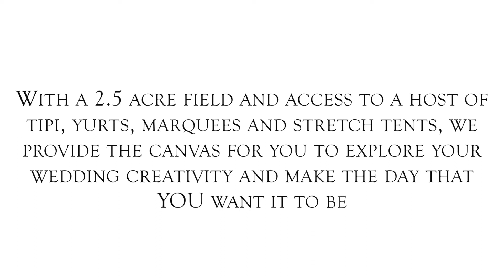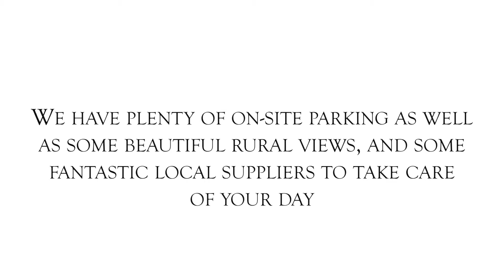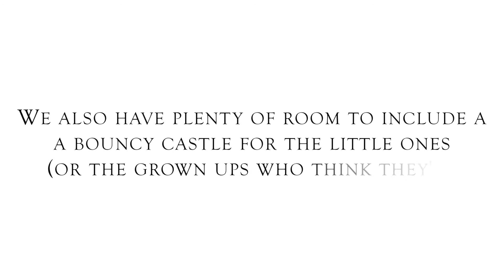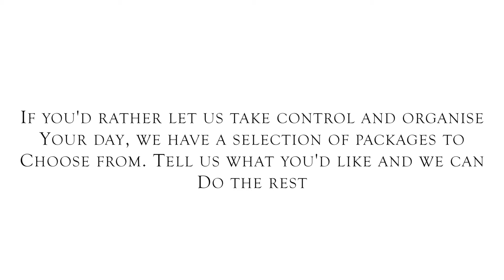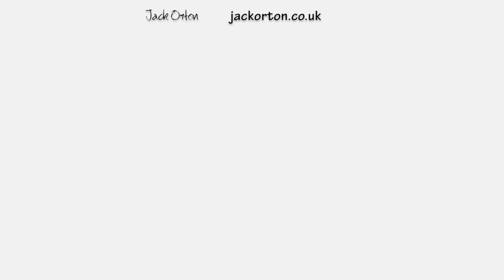Stone Siding Promo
Video created for online wedding fair